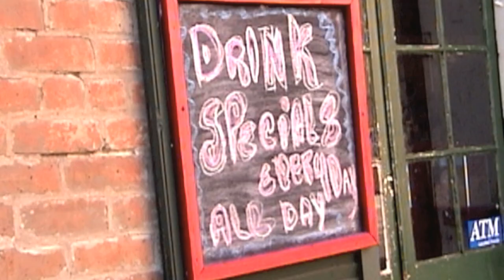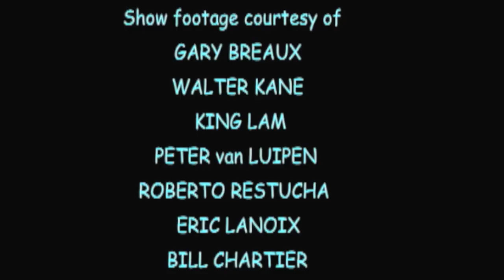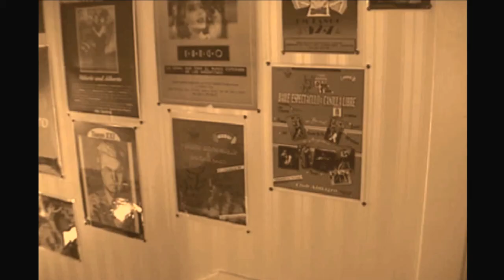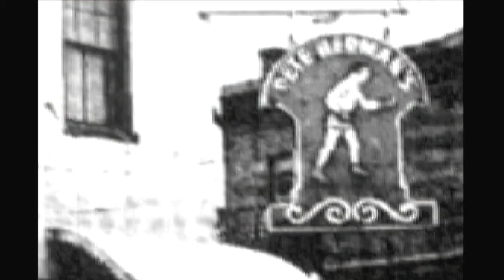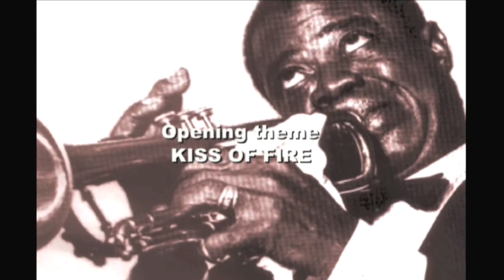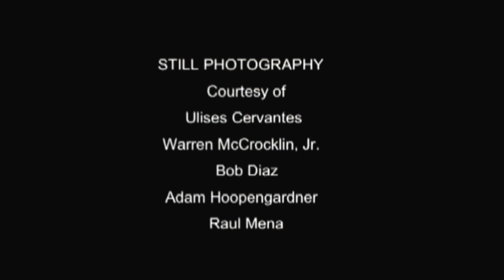LIVE FROM THE TANGOBELT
An original musical production conceived, written and directed by Valorie Hart and Alberto Paz for the Second New Orleans TangoFest, August 15-17, 2003 at the Doubletree Hotel in New Orleans, LA.

It is interesting to note that while Valorie and Alberto created the script and storyline and selected the music, they left it to each of the performers to interpret their presentations as they saw fit. This improvisational daring paid off in a spontaneous and surprising performance.

Valorie and Alberto set the bar high by having the performers dance to a live orchestra. For that, they hired a group of local musicians, the Orquesta Milonga, and coached them to acquire the authentic accent and phrasing, stylistic accuracy, spirit and passion we have come to associate with the sounds of the Argentine tango.

The film itself works on more than one level: one has a real sense of being part of the audience experiencing a live production. But with the interjection of early photo imagery, the film becomes an historical and entertaining entity in its own right.